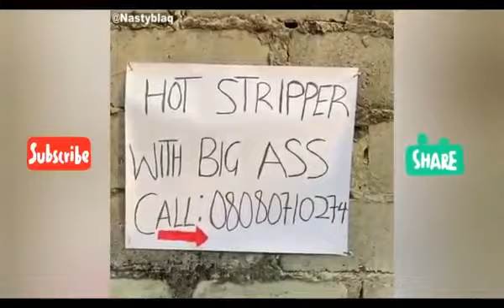Squezzing 😍 it....young girls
Nigerian comedy skits
All Nigerian entertainment
YouTube certified